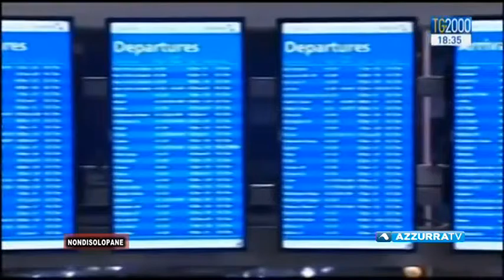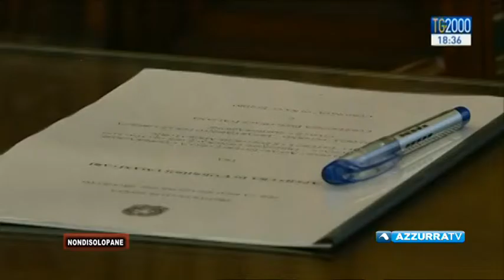Non di Solo Pane: puntata 765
13 Gennaio 2017 - Non di solo pane puntata 765